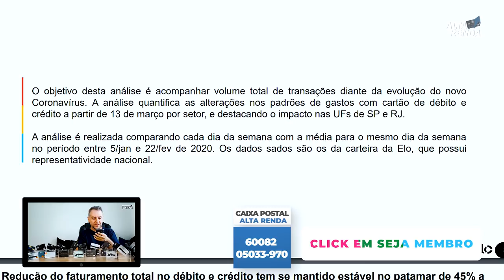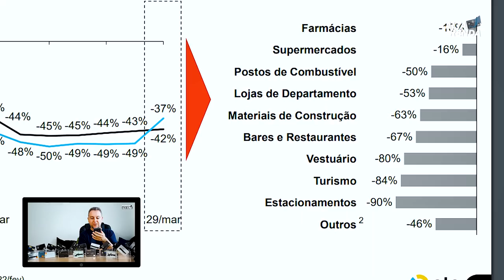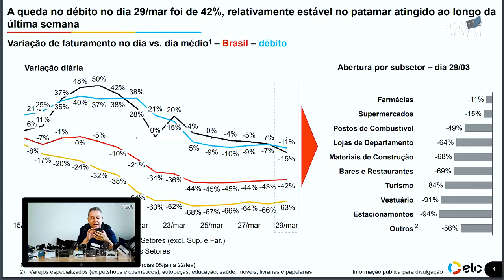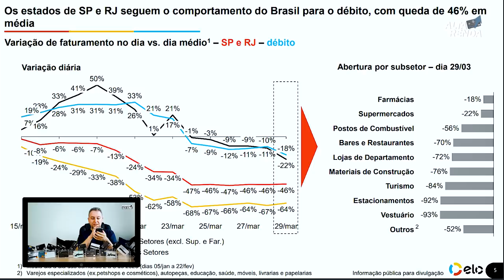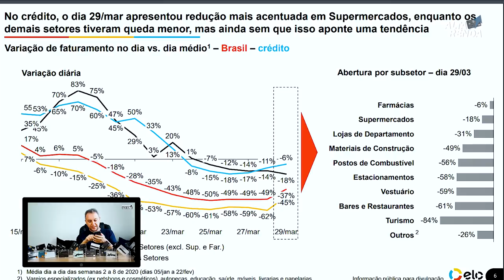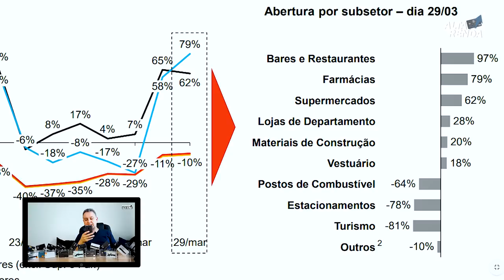💳Cartões Elo| Débito e Crédito, Performance devido a situação de mercado Corona Vírus, é o fim?🚀